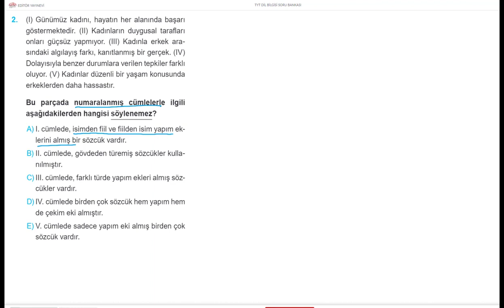TÜRKÇE DİLBİLGİSİ BİR SORU BİR CEVAP 62